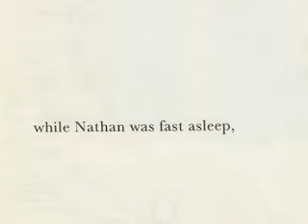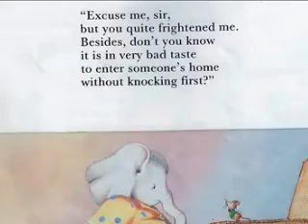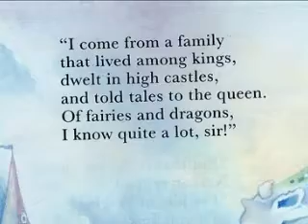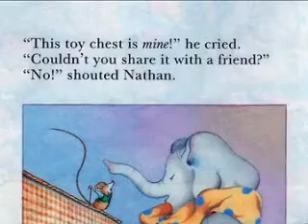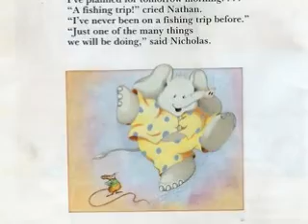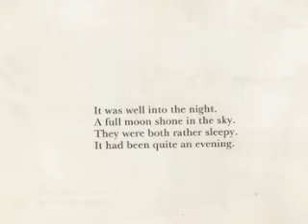Nathan and Nicholas Alexander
Can a mouse and an elephant be friends.  Read this bedtime story to find out.  What happens when Nicholas Alexander decided to move into Nathan's toy box.